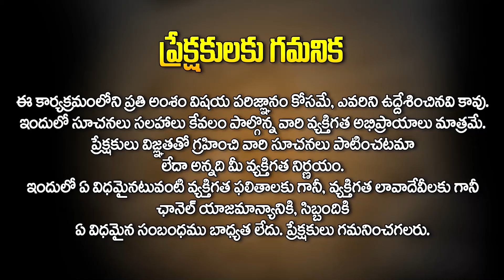మేష రాశి : Mesha Rasi || 01 to 30 April Rasiphalalu || 2024 Horoscope || Vedala Ravindranath